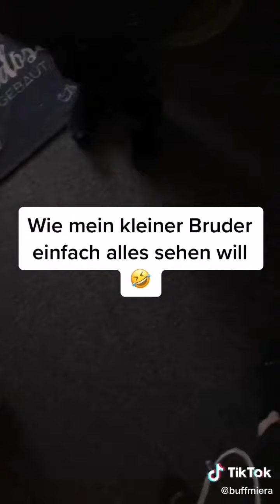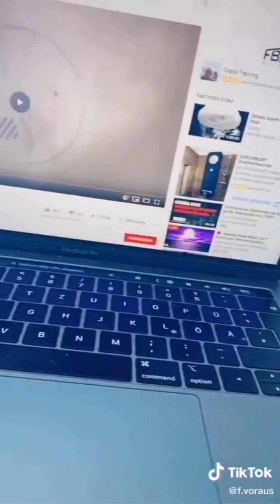Die Toilette raucht Tiktok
Die Toilette raucht Tiktok Best of
hier hab ich viele davon zusammengeschnitten.
Aktuell trendet es eine Toilette zum Rauchen zu bringen 😂